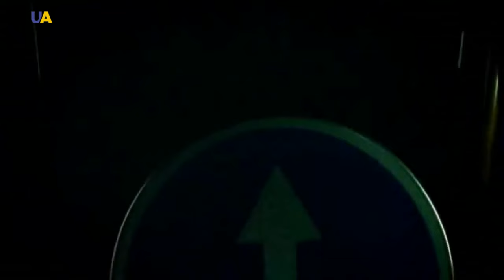Ровесник. Реп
Реп - зарифмовані рядки про минуле, сьогодення і майбутнє.
Це не два слова, які повторюються весь трек, а цілі історії.
У випуску, українські репери ... хлопці, які всупереч думці батьків, поглядам суспільства та іншим обставинам живуть тим, що робить їх по-справжньому щасливими!